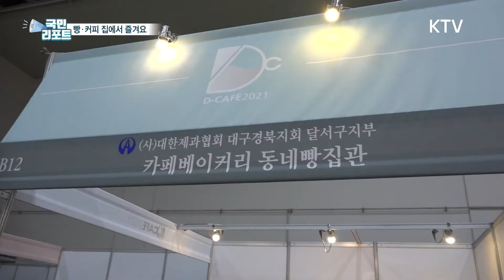집에서 즐기는 맛있는 커피와 빵! 홈카페·베이킹 인기🥞 [국민리포트]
코로나19는 일상에 많은 변화를
가져오고 있습니다.

집에 있는 시간이 많아지면서
빵이나 커피를 집에서 만들어 즐기는
홈카페와 홈베이킹이 인기인데요.

이런 현상 속에 1인용 커피 도구 같은
관련 제품도 다양해지고 있습니다.

최유선 국민기자가
소개합니다.